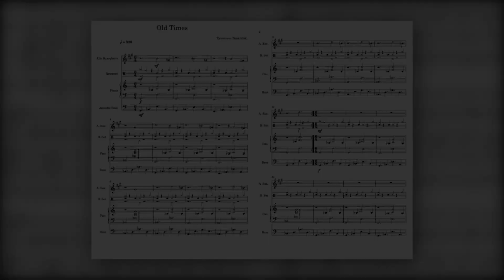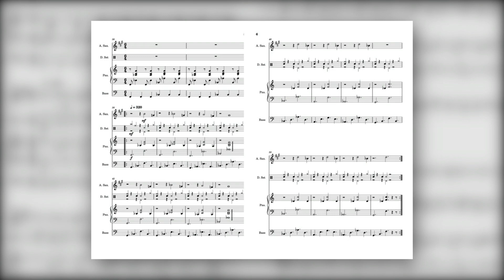Old Times-Bebop Jazz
I was heavily influenced, rhythmically, and especially instrumentally, by phenomenal former Saxophonist and composer Charlie Parker, and specifically, his recordings of Blue Bird, and All the Things You Are. Their form, and their texture really inspired me to create this piece.

Composer: Tymoteusz Naskretski
Editor/Producer: Krzysztof Dac ©